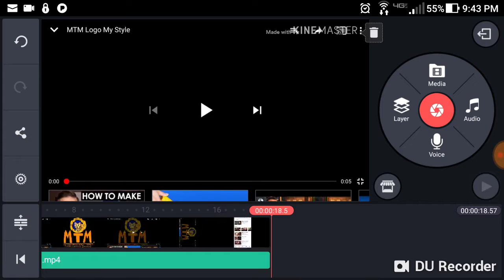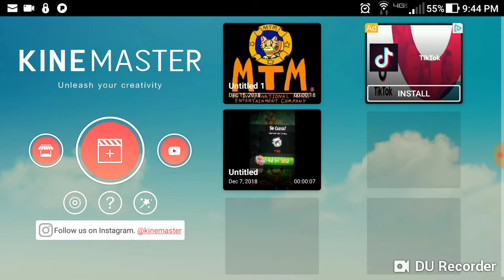January 7, 2021